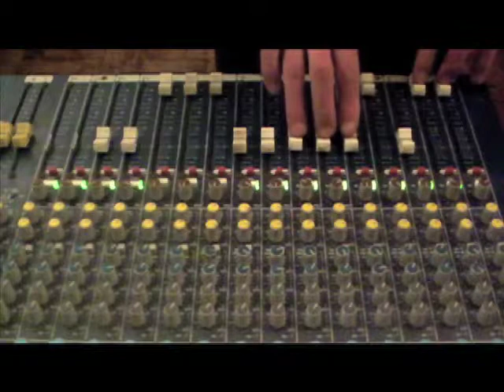Gazelle - R.U.N Featuring Jogyo & Devi Mambouka (Strikkly Vikkly Remix)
"R.U.N"

A NEW SINGLE & VIDEO BY
GAZELLE (FEATURING JOGYO & DEVI MAMBOUKA)
OUT APRIL 22, 2013 on DITHER DOWN RECORDS

"Run, but don't run away" opens the chorus of this new single, a unique collaboration between South African musician Gazelle, Dither Down mainstay Jogyo and vocalist Devi Mambouka. 3 NYC-based transplants of African descent who have come together to create an invocation to "Change your perspective" and "Face your fears." The result is "R.U.N", an acronym of sorts that Jogyo says means "Remember Union Now." Also included on the single is a spaced out vocal remix from Sao Paulo via NYC dub legend Strikkly Vikkly aka Victor Rice. The single concludes with the Strikkly Vikkly Dub version that strips the track back down to its African core.